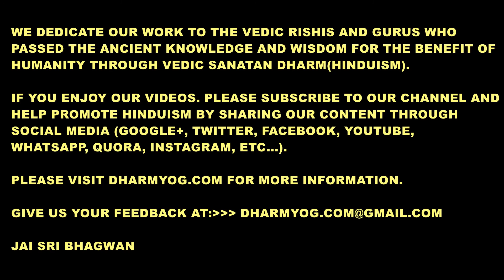What is LEELA (Divine Play of the Lord)?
Thakurji answers important questions by devotees on Hinduism.